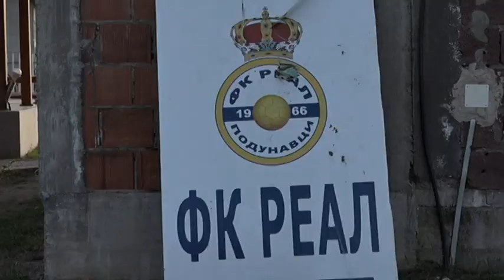PRILOG VRT - VRNJAČKI SPORTISTI NI OVOG VIKENDA NISU IMALI SREĆE